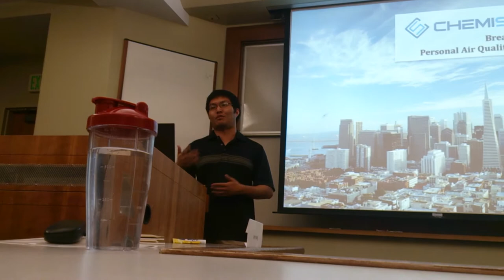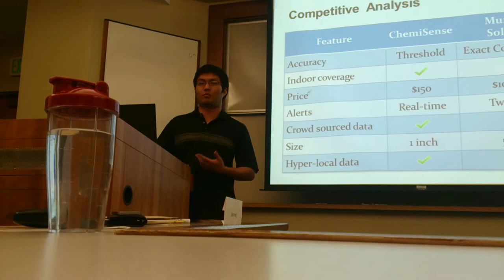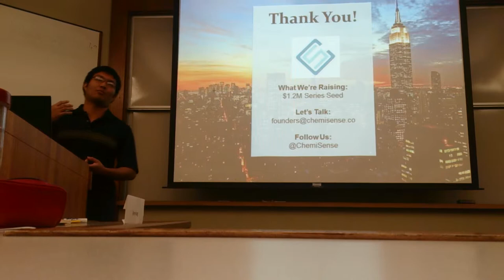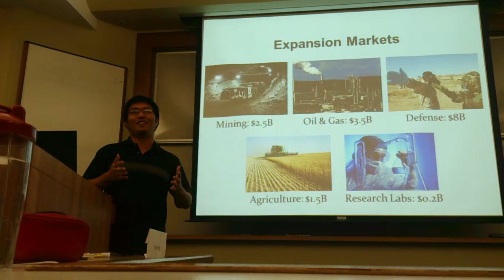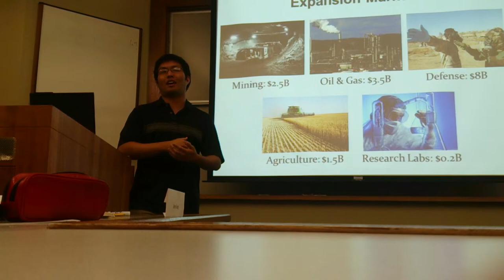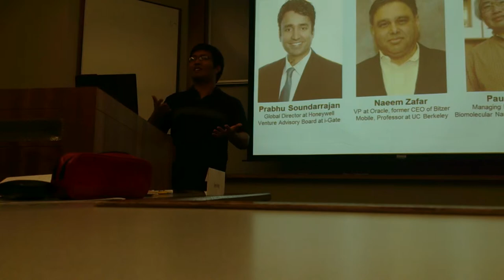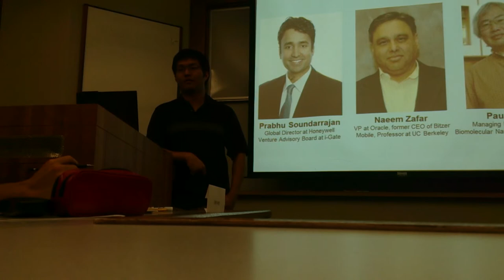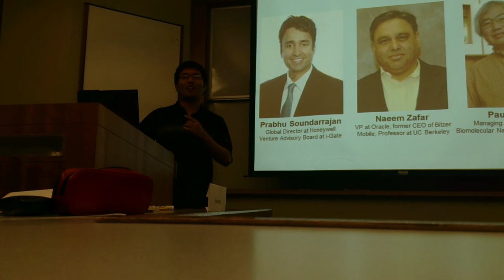Brian Kim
Brian Kim - Founder & CEO of ChemiSense